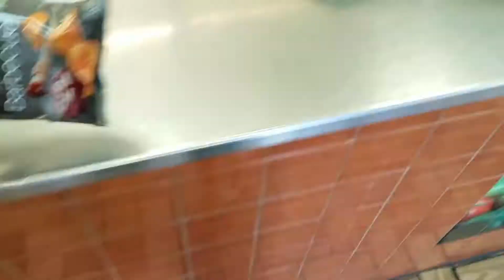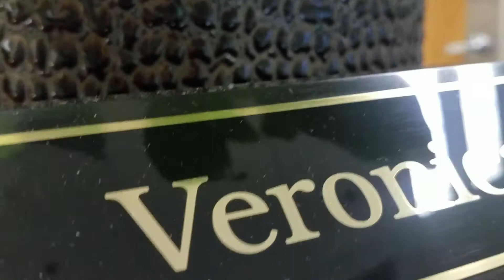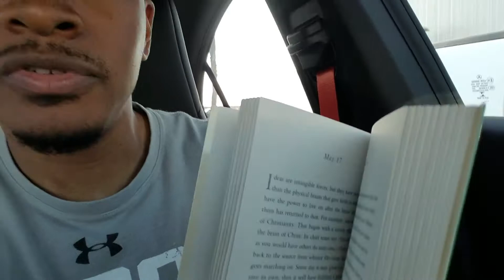How Vloging is Becoming Easier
I was on my high horse today and I had my track shoes on. My days are getting longer but I'm ejoying every moment of it.